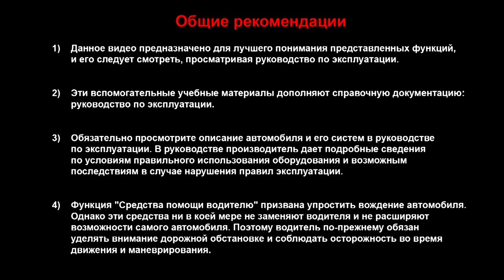РЕМОНТНЫЙ НАБОР И ПРЕДОХРАНИТЕЛИ